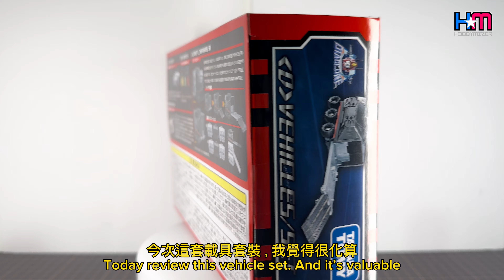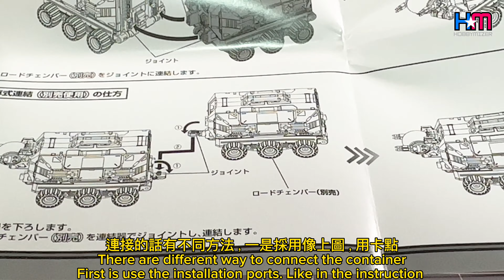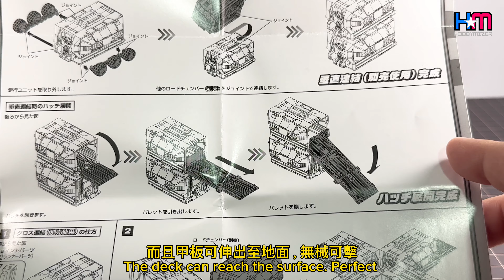戴亞克隆小型載具戰鬥組合包｜Diaclone D-01 D Vehicle/Set 1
全新的戰鬥運輸車廂兼備作戰功能，以運輸小型載具或動力服為主。細小的體積，漆黑的配色，以便於潛行，使作戰部隊可以暗渡陳倉。

除此以外，車廂更俱備互相組合和連結的功用性，比起Tactical Carrier富有更多樣色彩。